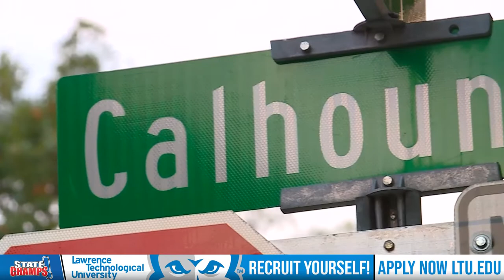Fort Wayne South Side vs Bishop Luers | Football | 10-8-2021 | STATE CHAMPS! Indiana